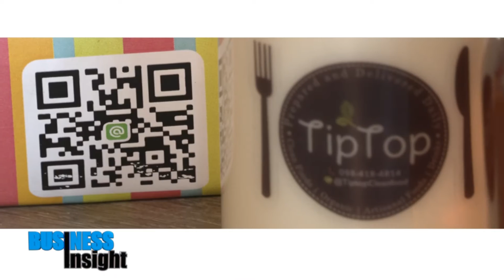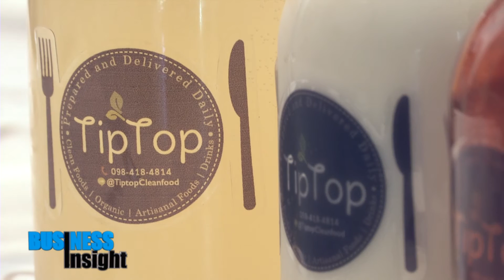Business Insight “คลีนฟู้ด ธุรกิจอาหารสุขภาพเงินล้าน” / 20 มิ.ย. 59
ช่วง Business Insight วันนี้จะพาเราไปดูการทำธุรกิจอาหารคลีนเพื่อสุขภาพ ที่สามารถสร้างเงินล้านได้อย่างง่ายๆ โดยเฉพาะในยุคปัจจุบันที่ผู้คนหันมาใส่ใจเรื่องสุขภาพมากยิ่งขึ้น โดยอาศัยโซเชียลมีเดียเป็นเครื่องมือการตลาดที่สำคัญ ไปติดตามรายละเอียดพร้อมกันคะ